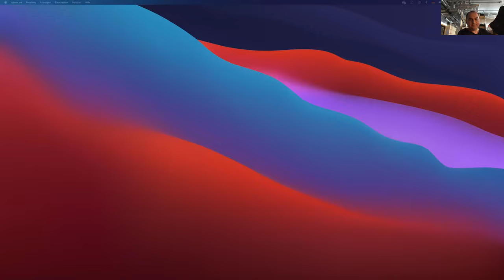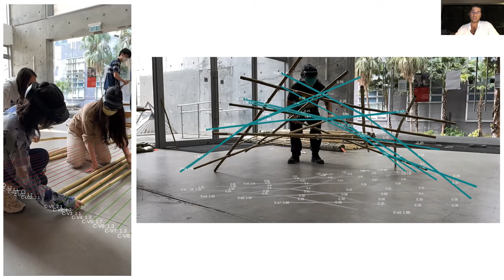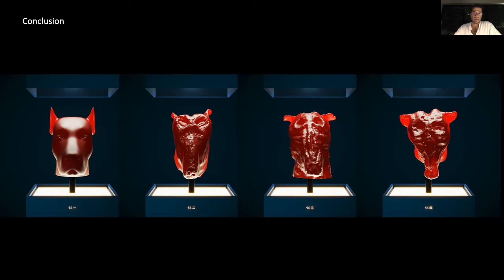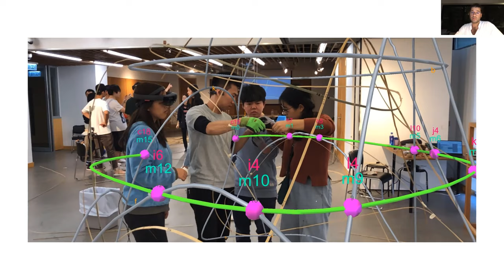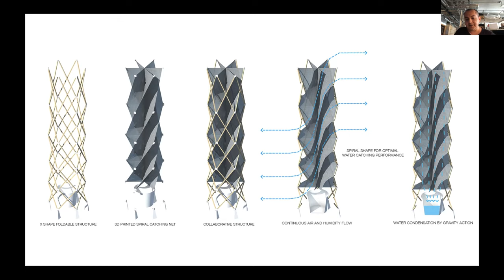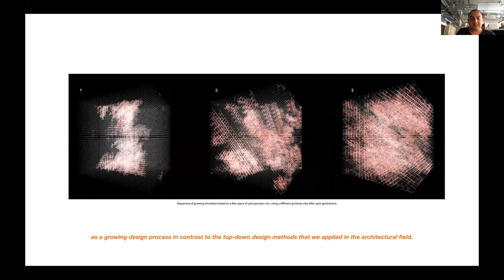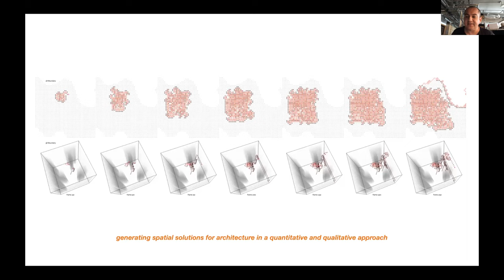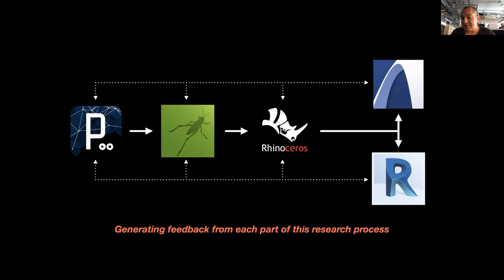Speculative: Augmentation & Architecture ( PART I ) The Bartlett School of Architecture UCL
'Speculative Design' is a roundtable seminar that discusses the meaning, impact, and applications of speculation in design.

This seminar invites Alberto Fernandez (UCH/UCL), Garvin Goepel (Chinese University of Hong Kong), David Doria (UCL), and Baha Odaibat (@R.E.Ar_) to discuss their visions on speculation in architecture and building. Through automata theory and cellular architecture, mixed reality in fabrication and construction, artificial intelligence, and mathematics and parametrics applications, the guests will converse around how these ideas can be synthesised in diversifying design production.

Share with friends and connect to our guests!